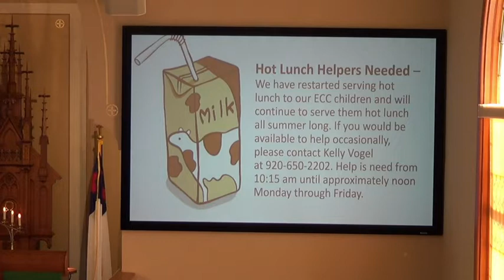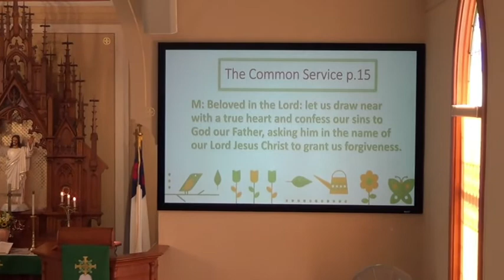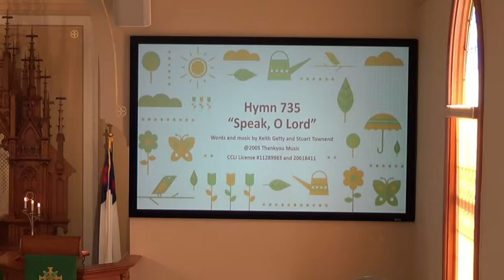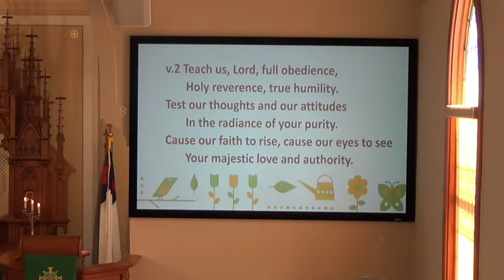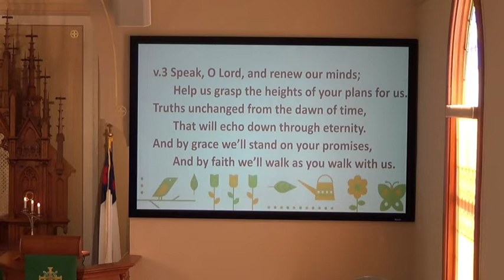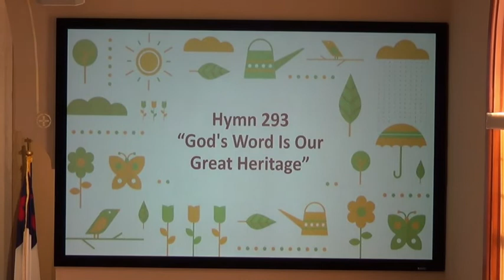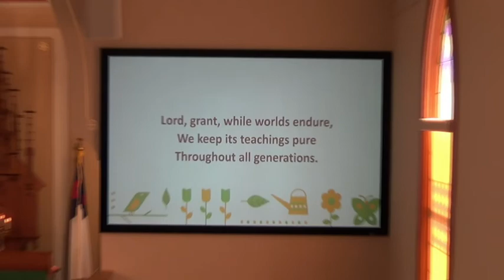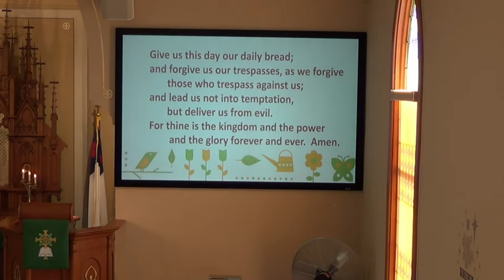June 14 2020 Service